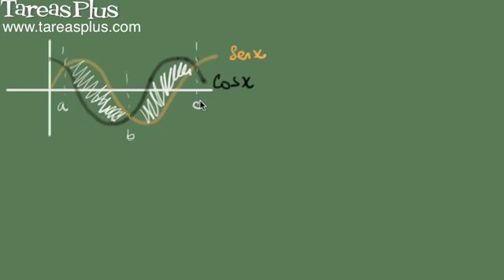Área entre dos curvas ejemplo 2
ESTE VIDEO ES UNA VISTA PREVIA DEL CURSO ‹‹CÁLCULO INTEGRAL›› DE TAREASPLUS.COM

Descripción de la Lección:

Ejemplo de como encontrar el área entre dos curvas mediante la integral definida.

En este ejemplo se encuentra el área entre las curvas seno de x y coseno de x entre pi cuartos y 9 pi cuartos (los cuales se debieron hallar previamente a partir de la gráfica de ambas funciones).

En este video veremos como encontrar el área entre dos curvas, en este caso nos proponemos a encontrar el área entre las siguientes funciones: f(x)= senx y f(x)= cosx representadas en la gráfica del video por una línea amarilla y negra respectivamente, entonces lo que nos proponemos es a hallar el área que esta pintada de color blanco, para hacer esto lo que debemos hacer es encontrar la integral de la función superior y restarle la integral de la función inferior en el intervalo de interés, sin embargo el problema que existe con estas funciones es que la posición de la función depende del intervalo en el que se este trabajando, por ejemplo en el video vemos que en el intervalo [a,b] la función seno esta por encima de la función coseno y luego al pasar al intervalo [b,c] la función que esta por encima es la función seno, el otro problema es que no sabemos el valor de los a,b y c, entonces para resolver este problema lo que debemos hacer primero es hallar el valor de estos puntos, para hacer esto lo que debemos hacer es igualar la función seno y coseno, es decir senx=cosx y ver en que valores estas funciones son iguales, si utilizamos tablas de valores de ángulo vemos que los puntos a,b y c toman los valores π/4, 5π/4 y 9π/4 respetivamente. Una vez que hemos hallado los puntos el problema se reduce a hallar el área de la funciones entre estos puntos, en el video se denotan a estas áreas como A1 y A2, tenemos entonces que el área A1 se hallar como: ∫〖senx-cosx dx〗 evaluada entre π/4 y 5π/4 y el área A2 se halla como ∫〖cosx-senx dx〗 evaluada entre 5π/4 y 9π/4. En el video se muestra como se llega a las primitivas de estas integrales y como se evalúan para obtener así que el área entre estas dos funciones es A=A1+A2 =2√2+2√2 = 4√2